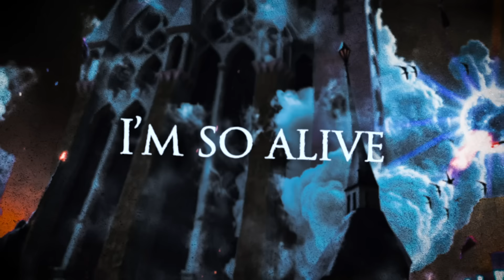CROWNSHIFT - Rule The Show (OFFICIAL LYRIC VIDEO)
Official lyric video for the new @Crownshift single 'Rule The Show' from Crownshift`s debut album.